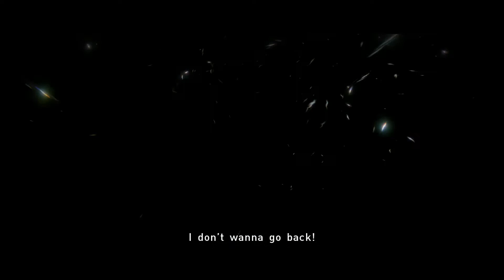Beyond: Two Souls- Part 9 Gameplay Walkthrough (PS4)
Thank you guys for all the love and support al you guys give.